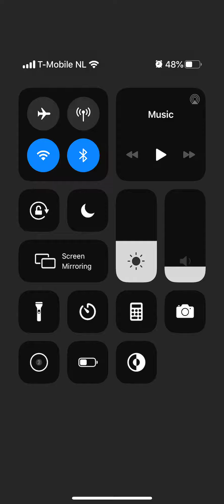Mario Kart Tour New York Tour Toadette Cup Vs Mega Bowser